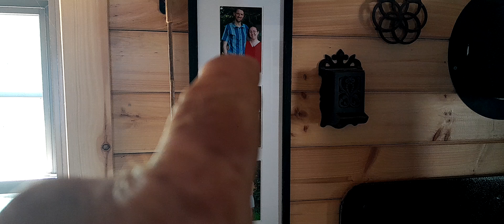My offgrid cabin in upstate New york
My cabin offgrid cabin tour